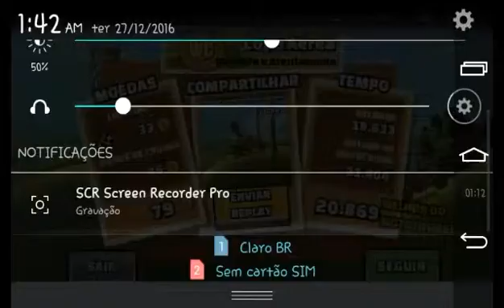Gameplay - Hill Climb 2 online!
Pesso a vcs que ser Inscrevam-se e deixa aí seu LIKE para ajudar o canal!